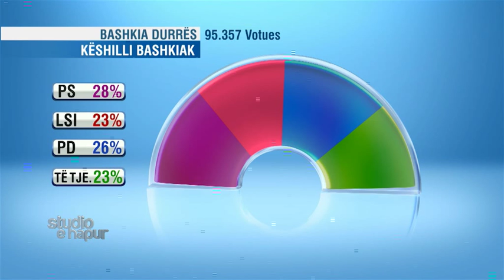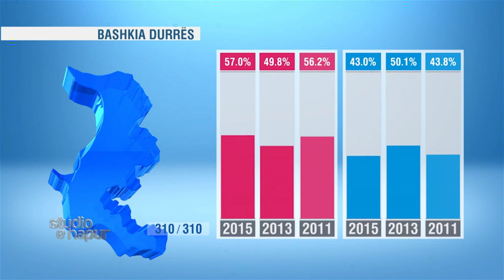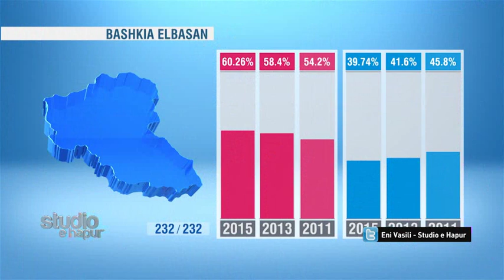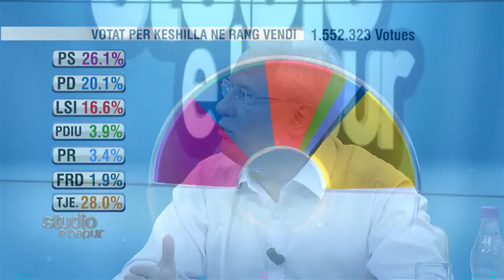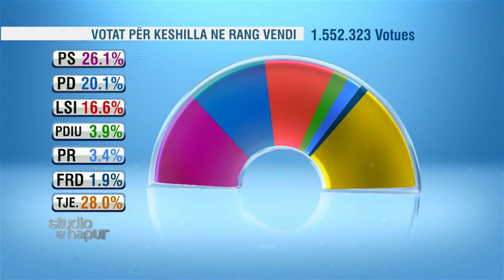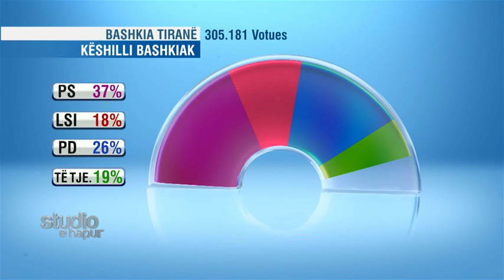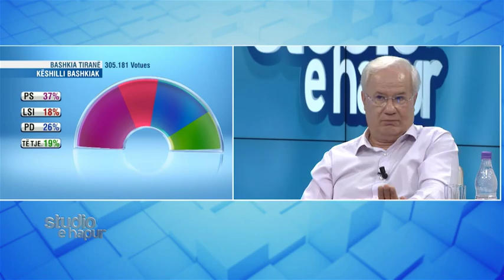Eni Vasili Studio e Hapur 25 qershor 2015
si u lexua rezultati i zgjedhjeve